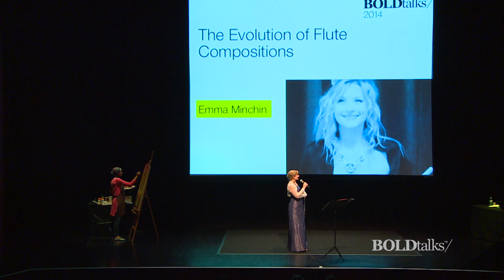The Evolution of Flute Compositions - Emma Minchin - BOLDtalks 2014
A glance into the world of solo flute repertoire; innovative artists, composers and the development of styles and techniques over the last century.

Emma Minchin (nee Griffiths) is a professional flautist, piccolo player and teacher.

Born in England in 1982, Emma developed a taste for travel performing as Concerto soloist in America as Cheshire Young Musician of the Year 2000. Her career began in London on graduating from the Guildhall School of Music and Drama as a Master of Music and Bachelor of Music with Honours 2005/2004. Her professors included the innovative flautist and composer Ian Clarke.

In Europe Emma performed in Masterclasses with Dave Heath, Michael Cox and Sir James Galway. She won numerous festivals including; North London Chamber Music Prize 2001; Sutton Music Festival Concerto Prize 2002; Stratford-Upon-Avon International Flute Festival Scholarship 2005; and Principal flute of the European Academies Symphony Orchestra performing in the Musikverein Vienna, Sibelius Hall Latte and Barbican Centre London with the legendary Sir Colin Davis.

Education has also played a key role in Emma's career. In 2006 Emma taught the flute in workshops ran by the London Symphony Orchestra Discovery and her quintet led workshops at the Wigmore Hall.

In 2007 Emma moved to New Zealand freelancing with the Christchurch Symphony Orchestra, touring with the Asia Orchestra Festival in Japan before moving to Dubai in 2012.

Emma now performs with the National Symphony Orchestra of the United Arab Emirates and enjoys chamber music and teaching in Dubai.